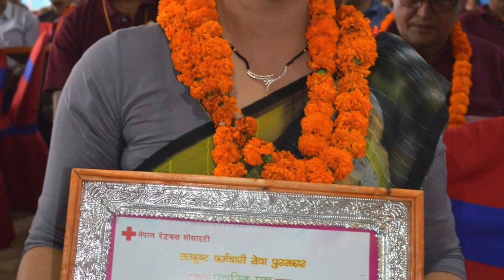NRCS 46 General Assembly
Nepal Red Cross Society 46th General Assembly,  9 - 10 April 2017 Sindhuli. Orientation on Child Protection and Anti-Harassment Guidelines. Taking Oath on Child Protection Code of Conduct and Anti-Harassment Code of Conduct by 75 districts' leaders and GA representatives.